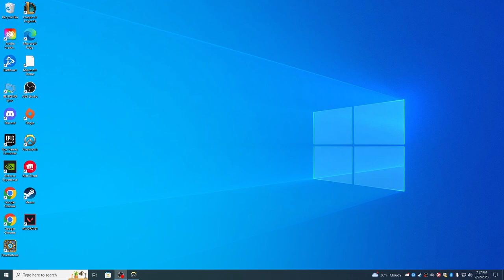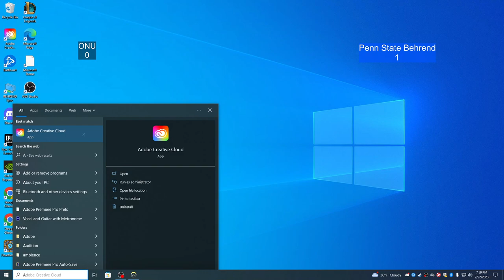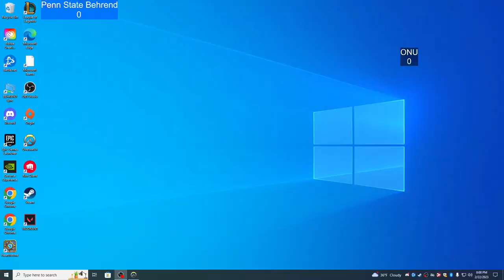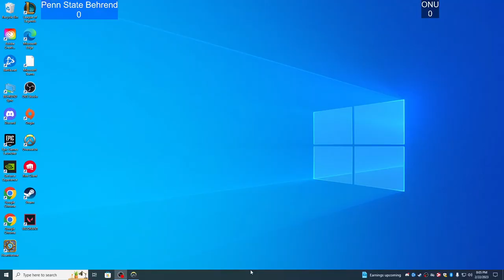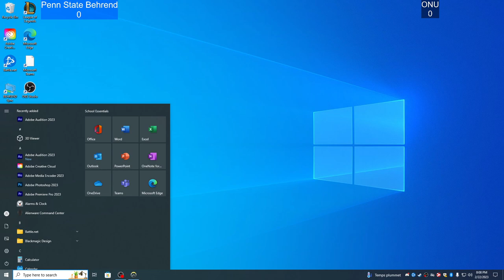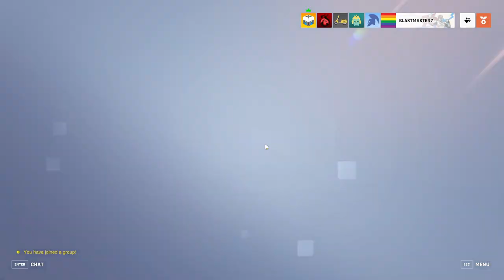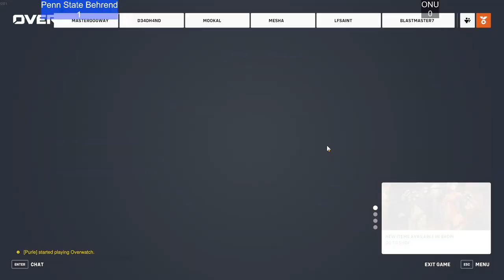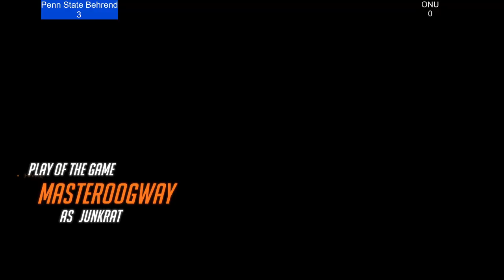Penn State Behrend Overwatch VS Ohio Northern University